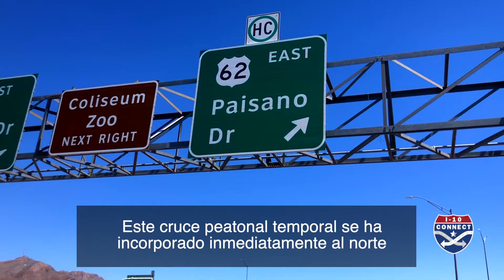I-10 Connect🚶 ACTUALIZACIÓN PEATONAL🚶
Nuevas rutas, nuevos cruces peatonales y nuevas cercas para ayudar a mantener a los peatones seguros en proximidad al Puente de las Américas. El video le explicará por qué ya no están disponibles las rutas que suele tomar en la zona de trabajo I-10 Connect.